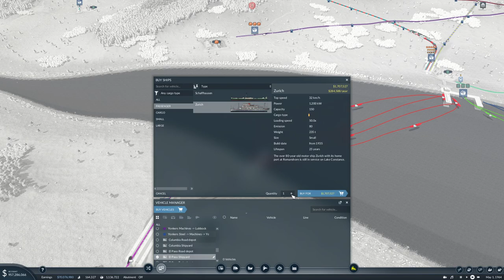Transport Fever 2 Ep30 | Let's Go MEGA | Our First Ferries